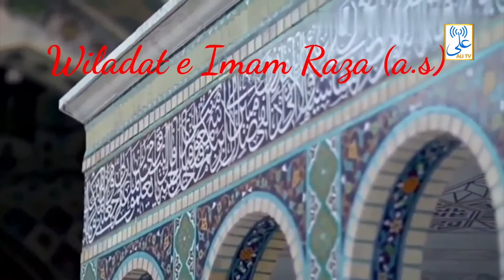Lecture On Wiladat Imam Raza [a] | Maulana Zaki Hasan | Ali Tv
Lecture On Wiladat Imam Raza [a]
Maulana Zaki Hasan
ALI TV
1441 Hijri
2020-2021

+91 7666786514